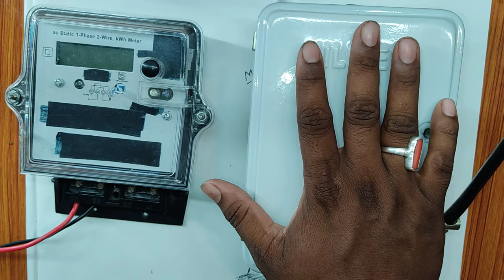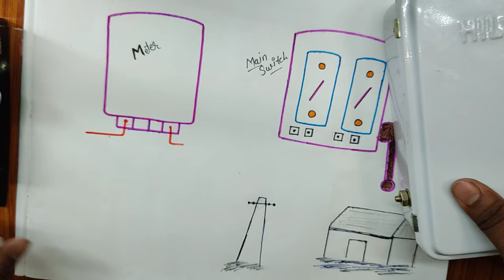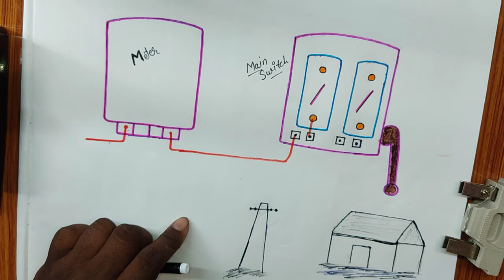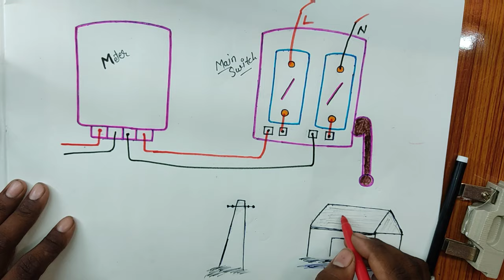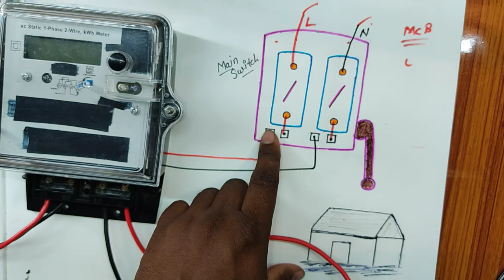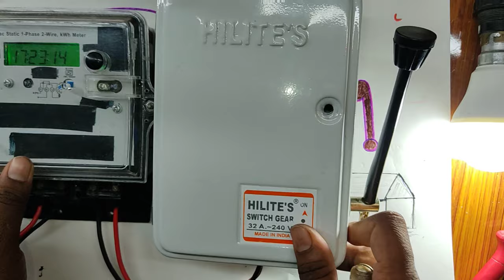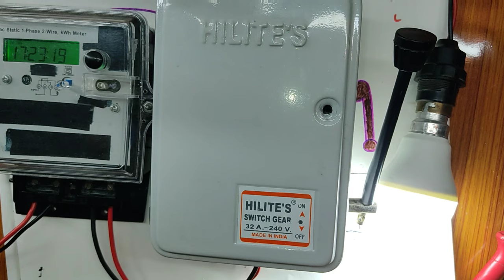Main Switch Connection Kaise Krte Hai || Sinha Electricals